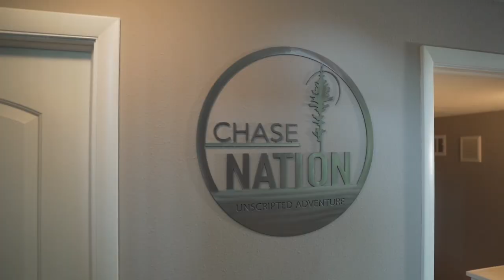Wisconsin Man Cave! Big Mature Wisconsin Bucks!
In this week's episode of Whitetail Cribs we are stopping in Wisconsin to visit with Sam Ubl.  Sam has hunted with Whitetail Adrenaline and now runs Chase Nation.  Come along as Sam shares some of his favorite Wisconsin Deer Hunting Stories!

Join the Exodus Team as we travel across the nation to take peak inside the trophy room's of some of the most interesting whitetail hunters we can find. From giant whitetails, unique racks, and riveting deer hunting stories. Welcome to episode this week's of Whitetail Cribs!